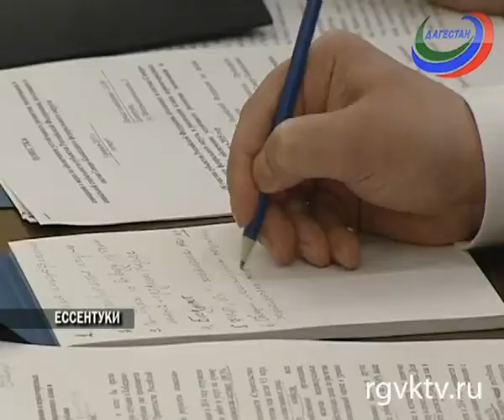Субъекты СКФО должны будут утвердить региональные антикризисные планы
Меры по обеспечению устойчивого развития экономики и социальной стабильности субъектов Северо-Кавказского Федерального округа обсудили на совещании в Ессентуках